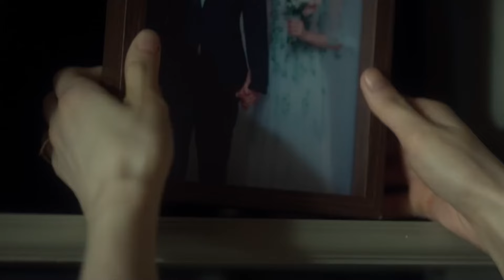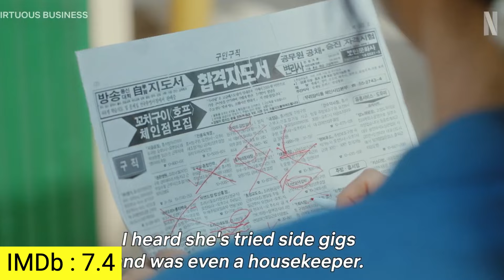December 2024's MOST TRENDING Korean Netflix Series | Best Korean Netflix Dramas 2024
Intro
Top 10 - TheIronSquadW (사랑은 외나무다리에서).
Top 9 - loveincontract (월수금화목토).
Top 8 - brewinglove  (취하는 로맨스).
Top 7 - hellbound 2 (지옥 시즌2).
Top 6 - culinaryclasswars  (흑백요리사: 요리 계급 전쟁).
Top 5 - familybychoice  (조립식 가족).
Top 4 - thetrunk  (트렁크).
Top 3 - doubt (이토록 친밀한 배신자).
Top 2 - avirtuousbusiness (정숙한 세일즈).
Top 1 - mrplankton  (Mr. 플랑크톤).

Hi and welcome back! But which shows are generating the most buzz? As we scroll through social media feeds filled with fan theories and jaw-dropping spoilers, it’s clear that certain titles have ignited a fervor unlike any other. Join us as we dive into December's most trending Netflix series—where compelling characters intersect with gripping narratives—and uncover what makes these shows irresistible this holiday season. Whether you’re looking for your next obsession or simply want to stay in the loop, we’ve got all the details on what’s captivating viewers across screens everywhere!

Background music